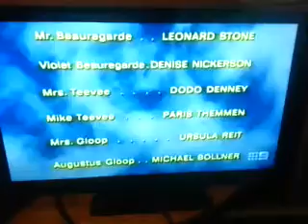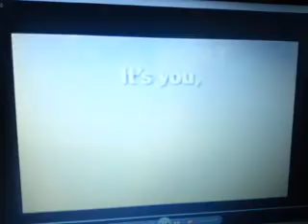Channel Nine 330